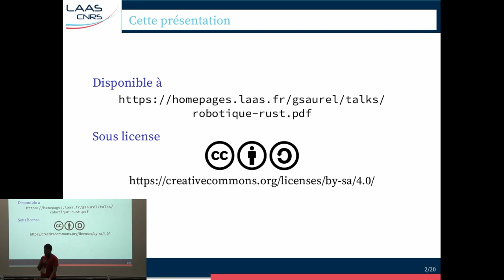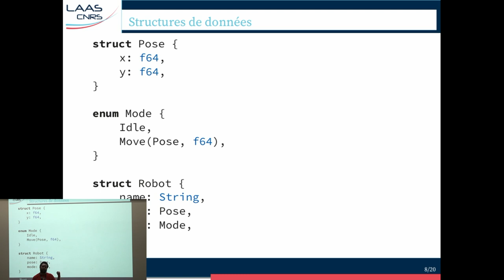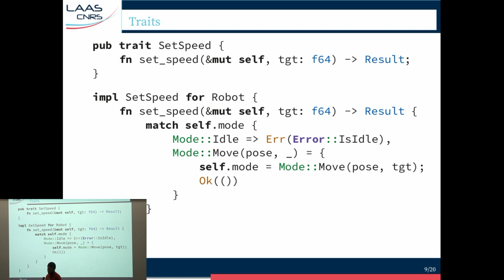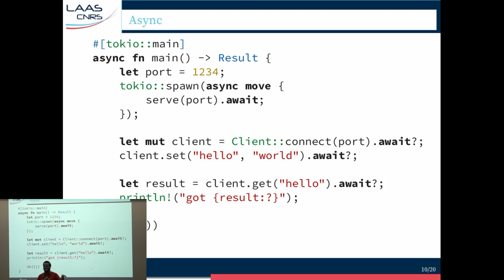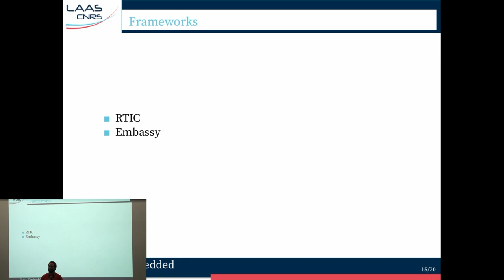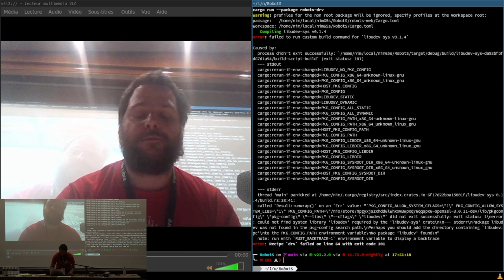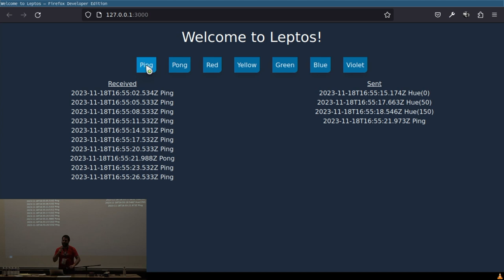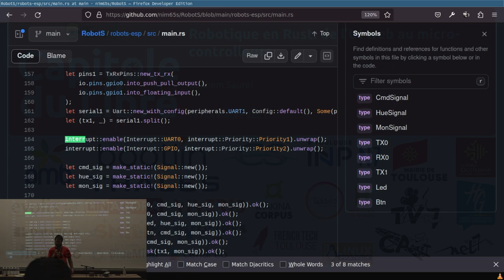Robotique en Rust : de l’UI web au microcontrôleurs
Guilhem Saurel

Une initiation au rust, et notamment à ses communautés web et embedded, illlustrée par une application qui tourne en prod : les rovers martiens de la cité de l’espace.

Si vous deviez développer le code de rovers martiens comme ceux-ci ; vous feriez comment ?

Dans cette présentation, on verra une solution simple, unifiée, et robuste, grâce à Rust.